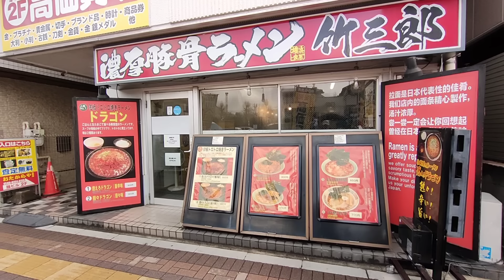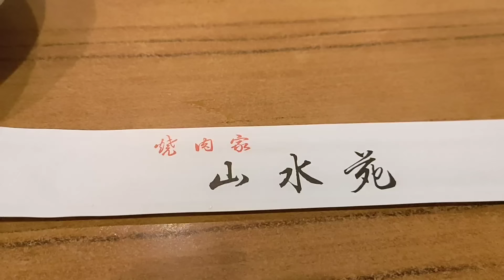美味しいゴハンをありがとう フィリピンから日本へ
自己紹介
2006年。46歳の時にマニラに移住し、その後フィリピンの数ヵ所に住み、滞在して仕事をしてきました。

69歳リョウさんのパラワン島移住シリーズ